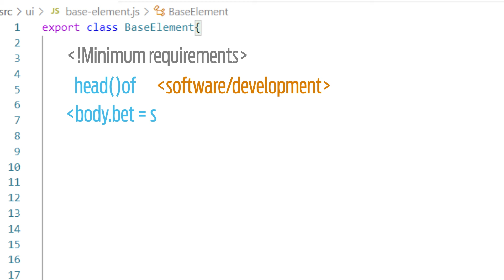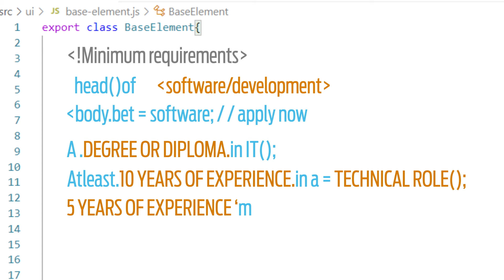We are looking for a Head of Software Development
Want to be at the helm of out cutting-edge projects? BETSoftware in Durban is on the hunt for a dynamic Head of Software. If you're passionate about steering software innovation, optimising team synergy & craving a challenging yet rewarding role, this is YOUR moment. Apply now!